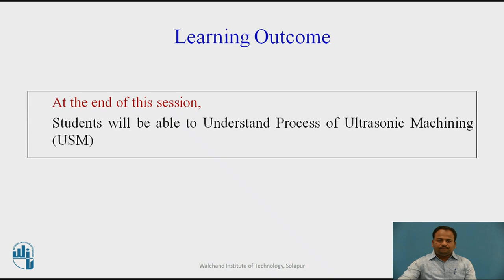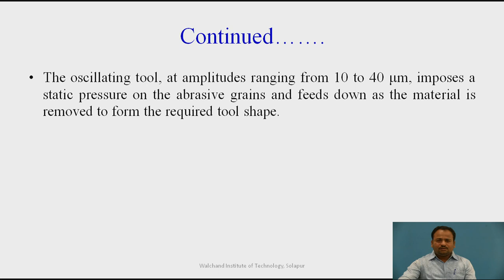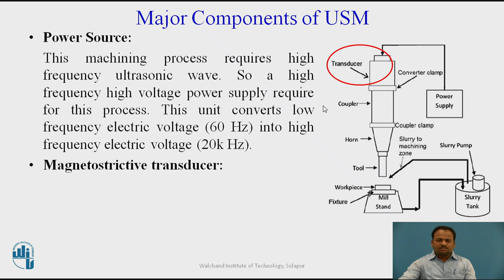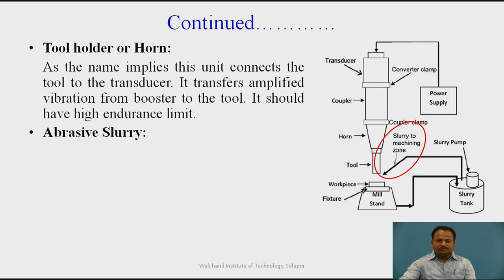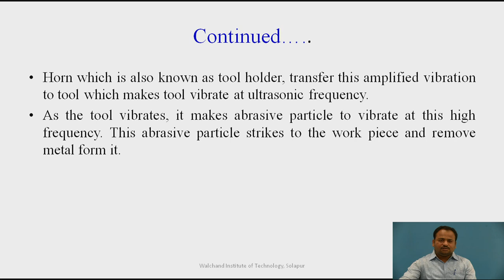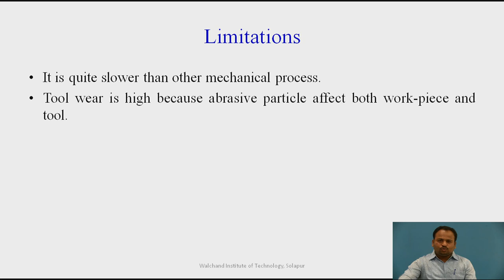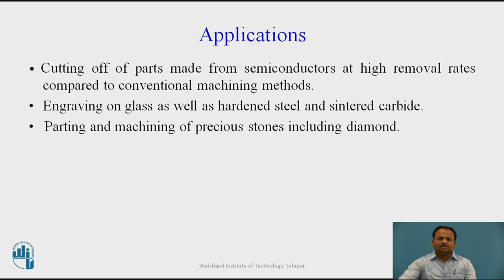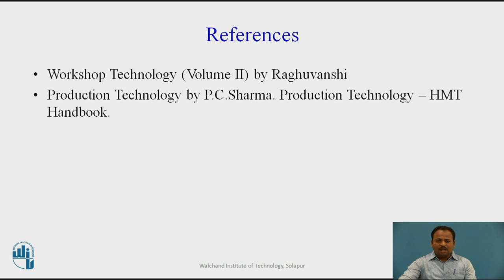Ultrasonic Machining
Mr. N. R. Tambake
Assistant Professor,